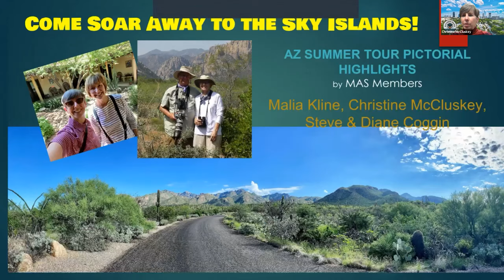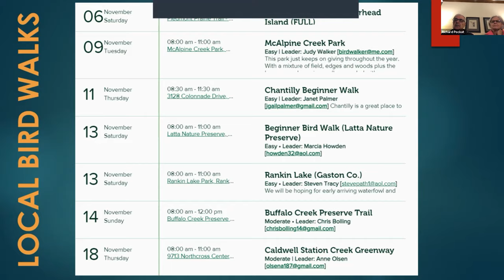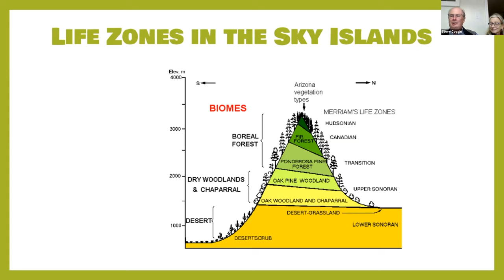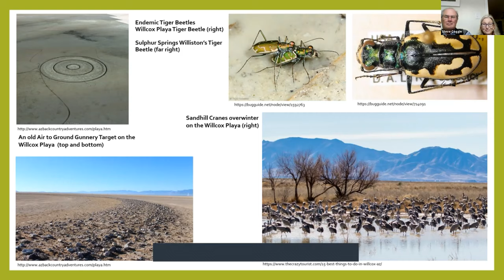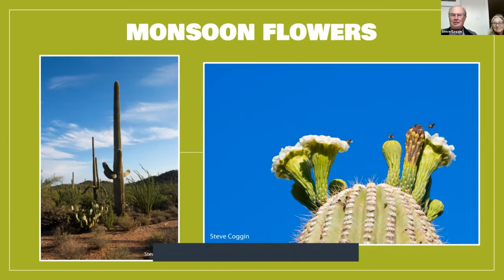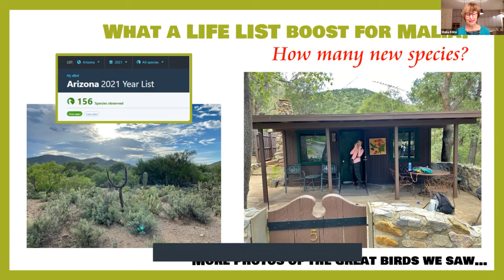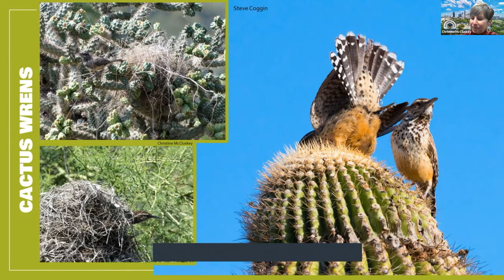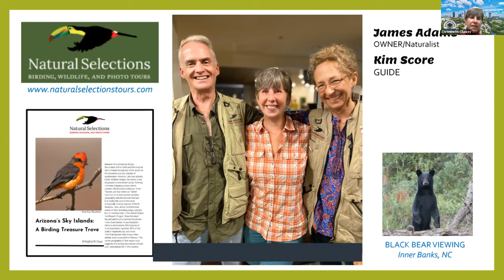Birding the Sky Islands of Arizona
November meeting of Mecklenburg Audubon featuring a presentation on Birding the Sky Islands of Arizona by Christine McCluskey, Malia Kline and Steve & Diane Coggin.